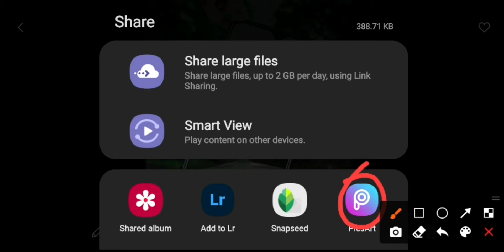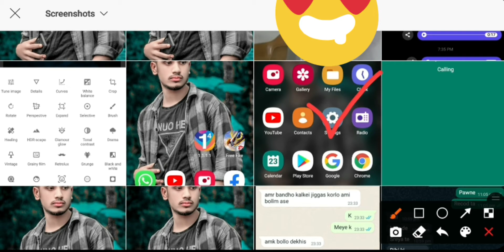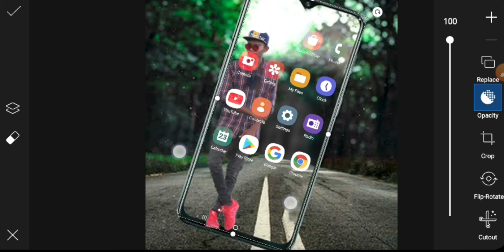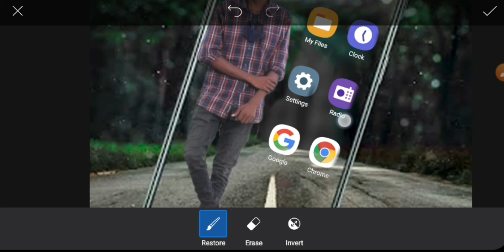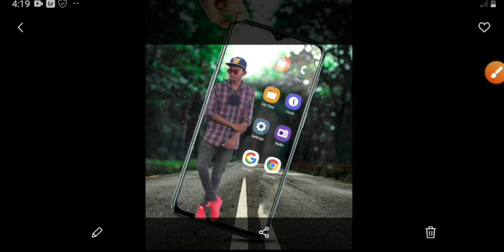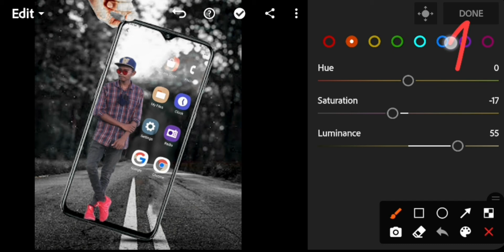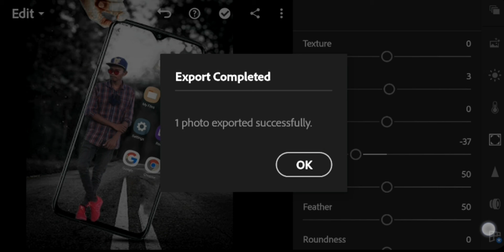PicsArt photo editing tutorial in mobile | Bbrackgrund change photo editing step by step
❤for watchIng my vedeo ❤

Amr ai YouTube channel a sudhu matro photo editing ar vedeo uplode kora hoy jara mibail deye professional vabe photo editing sekhte san apnara ai YouTube channel te subscribe kore rakhun r uplode kora vedeo gula neyemiti deken tahole edit sekhte parben r vedeo dekhar pore o jar bujte problem hosce na partecen na apnara kothai partesen na amake  comment a janan ami tar somadan kore  debo r apnara ki doroner photo editing sekhte san seta amake comment a janan ami apnader kotha moto vedeo banai apnader maje neye asbo r ami mobail deyei photo editing kore thake ami 3 ta apps  uss kore lightroom snapseed atodesk ai ta apps deyei ami photo editing kore thake

# PicsArt
# lightroom
# snapseed
Lightroom editing
picsart editing
# snapseed editing
# atodesk sketchbook editing
# lightroom tutorial
atodesk tutorial
snapseed tutorial
picsart tutorial
lightroom edit
atodesk edit
# snapseed edit
picsart edit
# lightroom brackgrund Colour change
# snapseed brackgrund Colour change
# atodesk face smooth
picsart brackgrund change
# lightroom best photo editing
snapseed editing bangla
how to edit in atodesk

Photo editing ar j kno problem ar somadan Pete amr sorasore facebook a nk korte paren